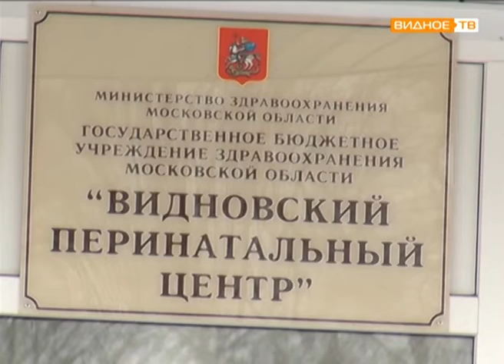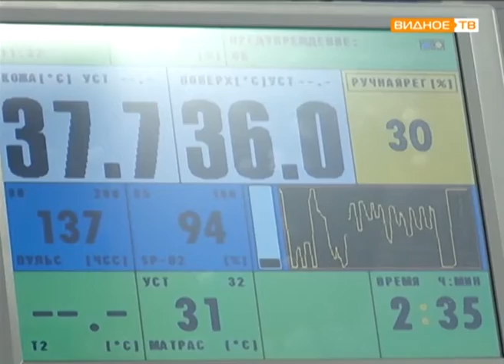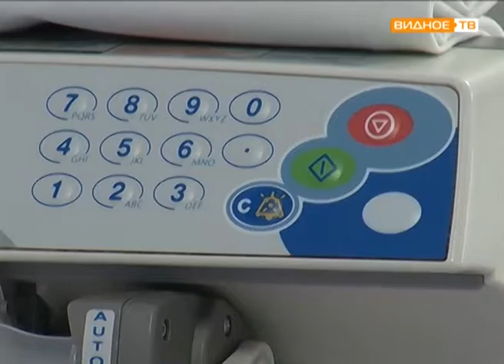"Лидерство - это реальность" - Видновский перинатальный центр